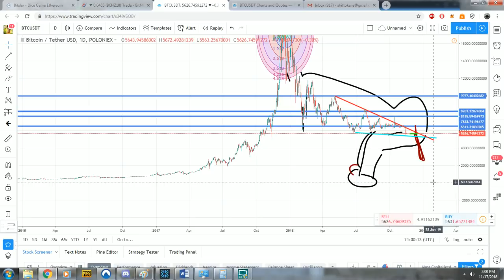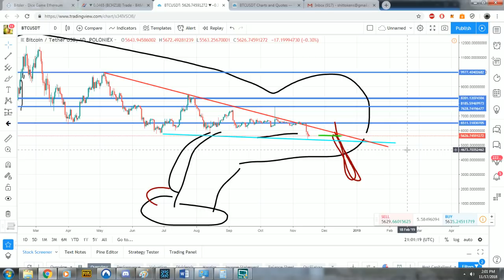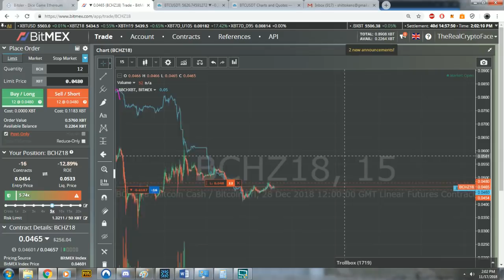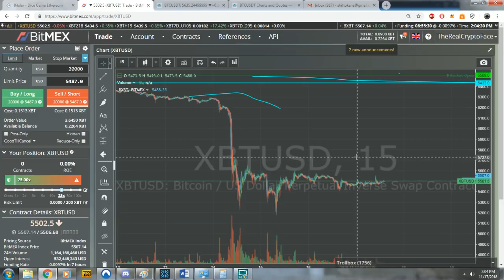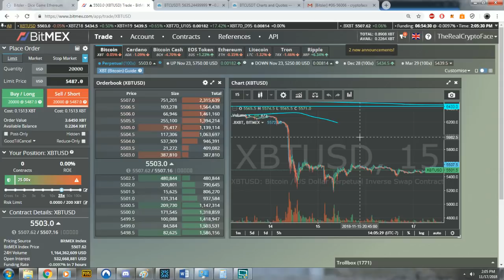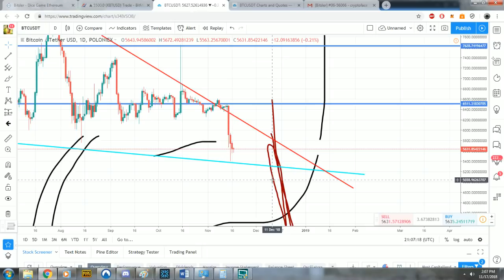Bitcoin to 3-4k On Christmas, Leverage Shorts?